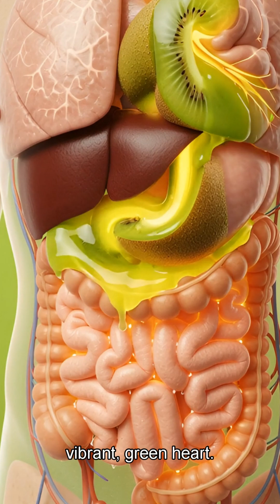Superfood Science ~ Kiwi,'s Power |Why Kiwi Is THE Superfood | Health shorts | Science video